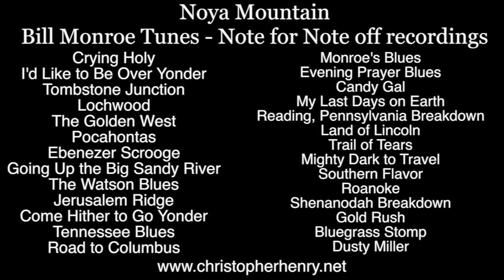Bill Monroe - Old Daingerfield - By-Ear QuickStudy Arrangement Preview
Old Daingerfield (on guitar) from Master of Bluegrass
quick-study for advanced by-ear students - $15
25 minute video lesson